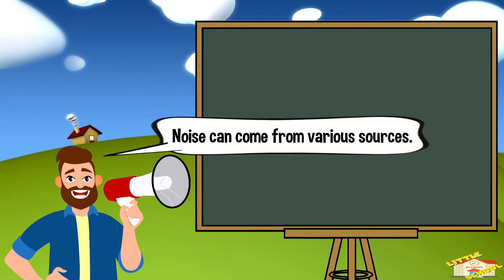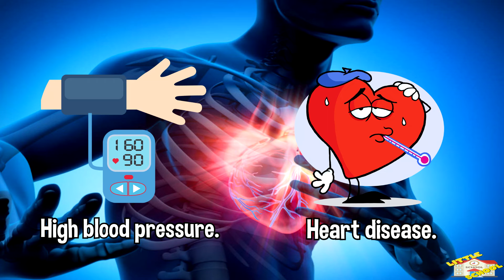Noise Pollution | Science for Kids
Hey kids!

In today's video, we will be learning about Noise Pollution.

Did you know that underwater noise pollution can disrupt marine life?
Marine animals often rely on sound for communication, navigation, and locating prey.
Excessive noise can interfere with these crucial activities.

0:15 - Introduction to Noise Pollution
0:59 - Types of Noise Pollution
1:52 - Disturbance of Wildlife
2:12 - Sources of Noise
2:36 - Preventing Noise Pollution
2:53 - Recap
3:02 - Fun Facts About Noise Pollution
4:08 - Outro